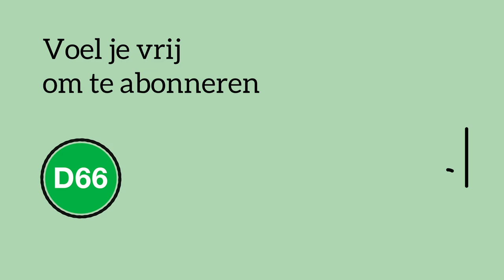D66 — Hoe vrij zijn we als een schoolkeuze je toekomst bepaalt? - het verhaal van Saida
Het verschil in onderwijskwaliteit tussen scholen is te groot. Sommige kinderen gaan naar een basisschool met plusklassen, dramales of speciale onderwijsconcepten. Ouders van andere kinderen brengen hun kind gewoonweg naar de dichtstbijzijnde school. Een school met grotere klassen en meer klasgenoten met een taalachterstand. Dit zorgt voor kansenongelijkheid.

Alle kinderen verdienen de beste kansen. Daarom verhogen we het budget van scholen met veel leerlingen met een risico op een leerachterstand. Zo versterken we kansengelijkheid en trekken we de onderwijskwaliteit tussen scholen gelijk.